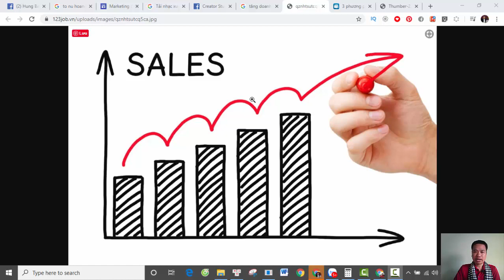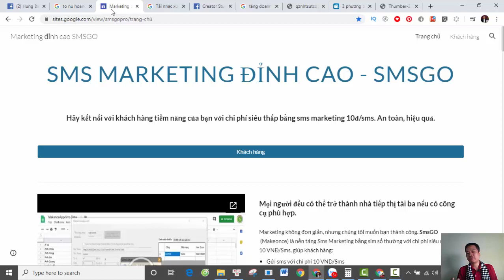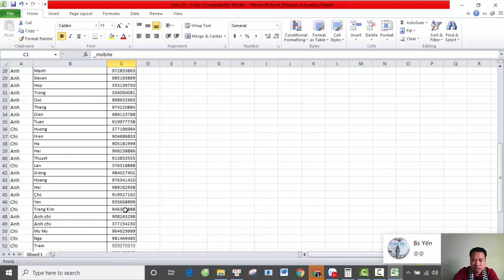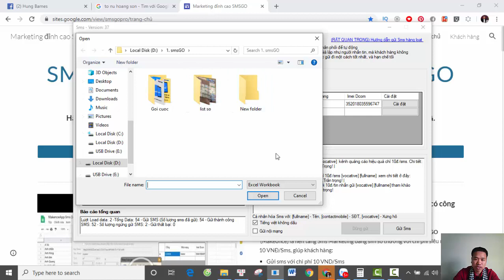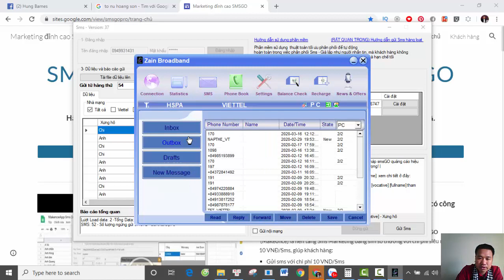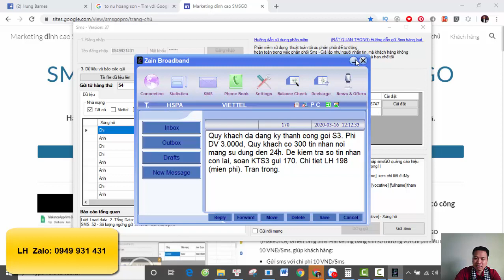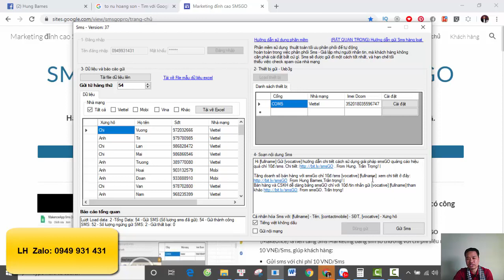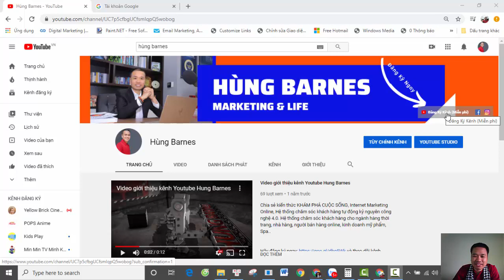Phần mềm sms marketing | Giải pháp internet marketing mùa Corona (covid 19) | smsGO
Phần mềm sms marketing | smsGO

Giải pháp quảng cáo sms giá rẻ chỉ 10đ/sms giúp bạn tiếp cận khách hàng mục tiêu từ danh sách số điện thoại giúp chăm sóc khách hàng, bán hàng hiệu quả. SmsGo là một giải pháp internet marketing hữu hiệu cho doanh nghiệp SME